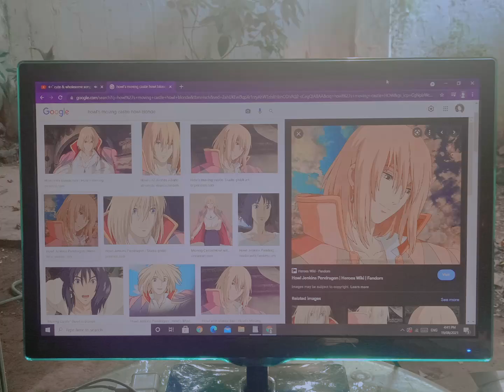Safe place for an anime addicted teenager.